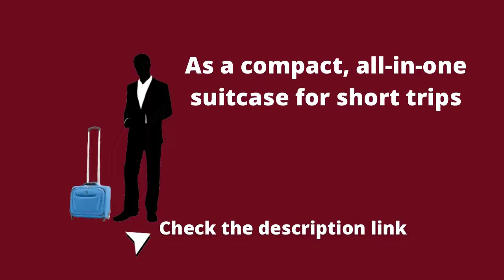Best TravelPro MaxLite 5 SoftSide Lightweight Underseet Rolling Tote Bag Review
Travelpro Maxlite 5 Softside

Product description
Size:16-Inch  |  Color:Azure Blue
Meet your new favorite bag! Ultra-lightweight and super smart, the Maxlite 5 rolling tote serves double duty as a stackable complement to your carry-on bag or as a compact, all-in-one suitcase for short trips. Packing is easy and organized with a roomy interior, quick-access front flap and multiple pockets throughout for everything from essentials to electronics. Ball bearing wheel design and rear stacking strap provide complete flexibility for secure stacking and hands-free mobility. This Fit to Fly carry-on spinner has been sizer been tested to accommodate overhead bin space on most major US airlines. Backed by Travelpro's Limited Lifetime Coverage plus a new and expanded "Trusted Companion Promise", which covers the cost of repair for damage from airline or other common carrier for 1 year. Also, with our new Trusted Companion Promise, we will even reimburse shipping costs when you send your bag to us for warranty repair or replacement during that 1st year.